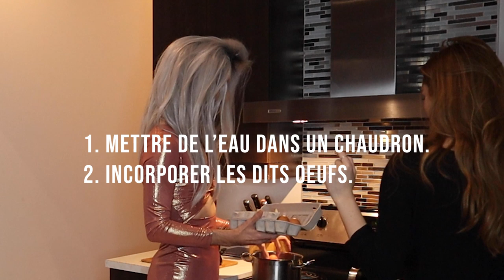JESSIE APPREND : LE PAIN SANDWICH FT. MC LABONTÉ | Jessie Dextra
ON PART À L'AVENTURE !!! Voici la toute première vidéo de cette chaîne où Marie-Christine Labonté m'apprend une recette du temps des Fêtes typique du Lac-St-Jean : le fameux pain sandwich. Sors ton livre des recettes de ta grand-mère parce qu'on en ajoute une dedans à soiiiiiiiir !

SUIVEZ MC LABONTÉ !

SUIVEZ-MOI !

Montage sonore : Joanie Henry